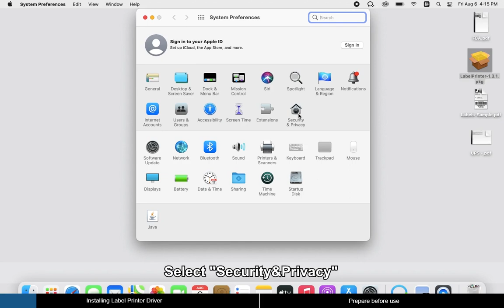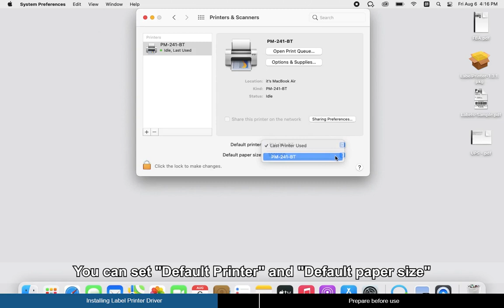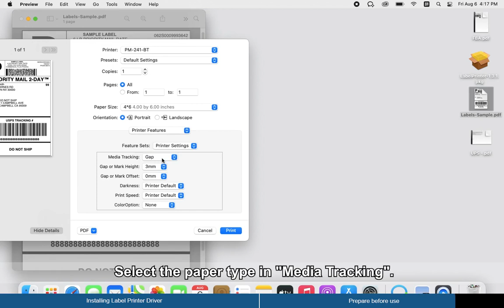2 Installing Label Printer Driver on Mac And Prepare Before Use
If you have any questions during the use, please contact directly